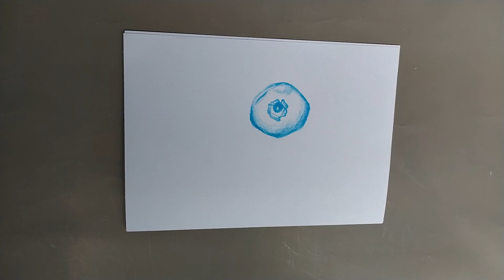Painting blueberries on a clear day (Vẽ tranh quả việt quất ngày trong xanh )